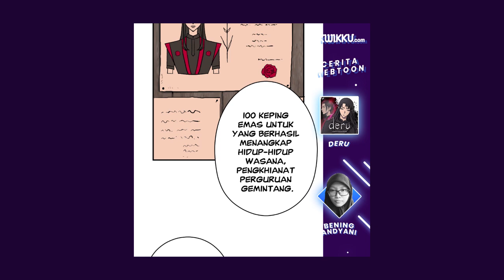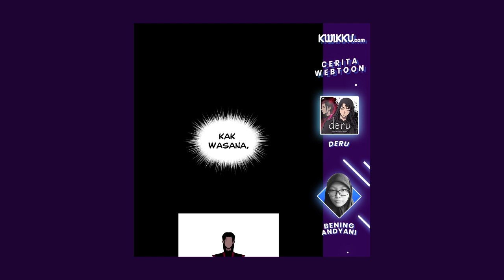Webtoon Bercerita Bersama Bening (Author Deru)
Wasana dan Laran adalah sahabat sekaligus murid terbaik di perguruan Gemintang. Saat melatih Jurus "Pemecah Jiwa" hasil curian atas perintah ketua perguruan, jiwa Laran terpental dan dinyatakan "tewas". Wasana menjadi buronan atas tuduhan penyebab kematian Laran. Saat Wasana tertangkap tengkulak dan putus asa, jiwa Laran yang bersemayam di pedang Wasana mewujud di hadapannya.

Mengetahui Laran 'tidak mati', Wasana mendapatkan kembali semangat juangnya. Namun, satu-satunya orang yang mengetahui cara mengembalikan Laran ke raganya adalah Janu Wikrama, sang pemilik asli Jurus Pemecah Jiwa sekaligus penyebab kematian orangtua Wasana. Janu Wikrama sedang dalam pengasingan setelah digulingkan dari jabatannya sebagai ketua aliansi persilatan. Wasana memutuskan untuk menahan dendamnya dan mencari Janu demi 'menghidupkan' Laran.

Setelah bertemu Janu, mereka mengetahui bahwa Janu terkena fitnah dan raga Laran berada di tangan Rawindra, salah seorang senior di perguruan Gemintang. Rawindra memanfaatkan Wasana dan Laran untuk melatih jurus yang dia curi dari Janu Wikrama. Dia memiliki ambisi menguasai dunia persilatan dengan memanfaatkan raga Laran sebagai senjata. Dengan bantuan Janu, mereka berjuang mendapatkan kembali raga Laran.

Baca Webtoon Selengkapnya di Kwikku.com